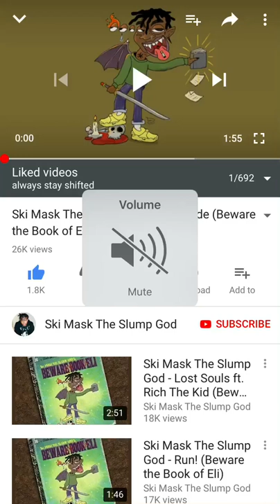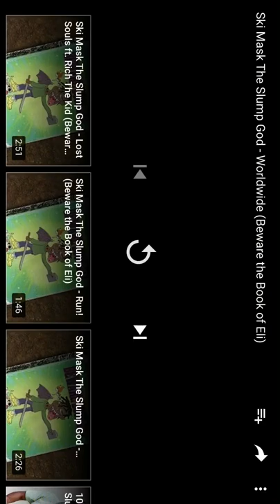World wide ski mask